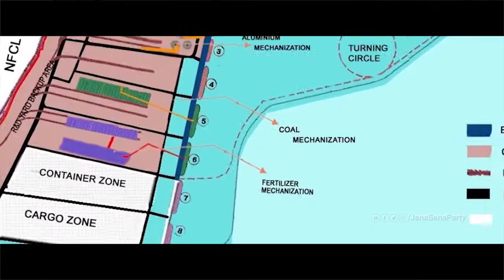JanaSena For New Age Politics | 4K | Pawan Kalyan | JanaSena Pravaasa Gharjana